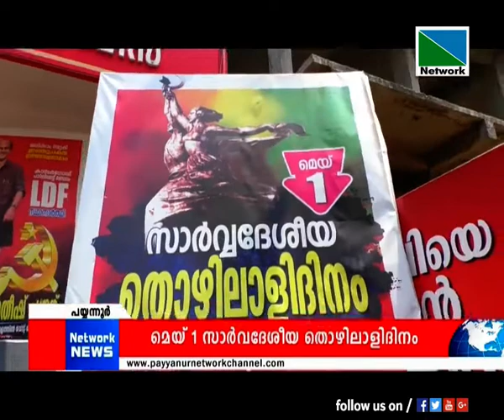29 APRIL 2019